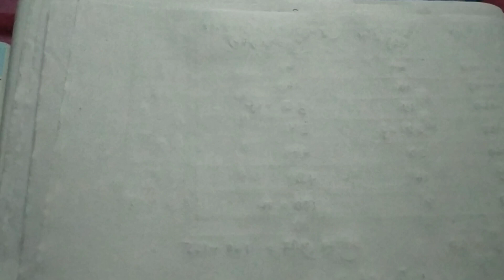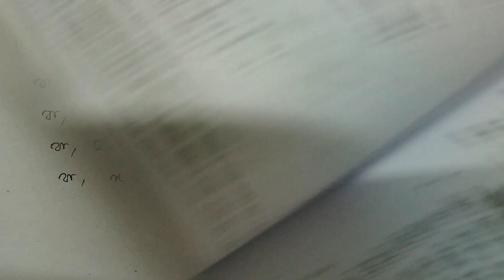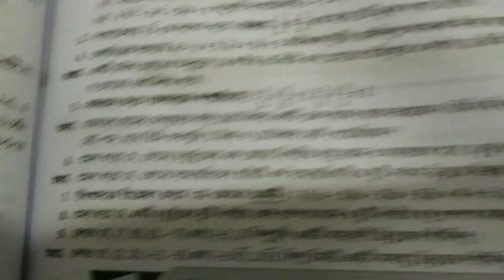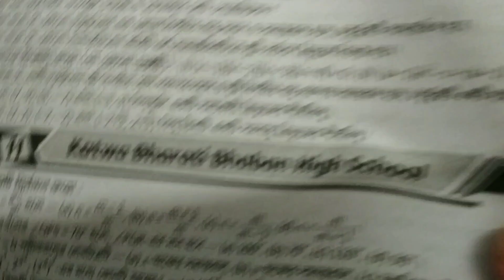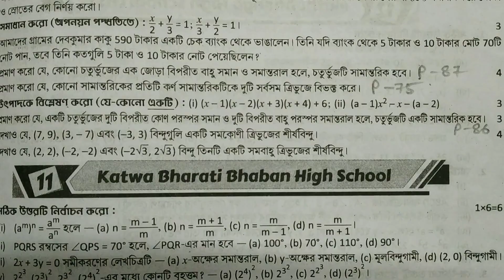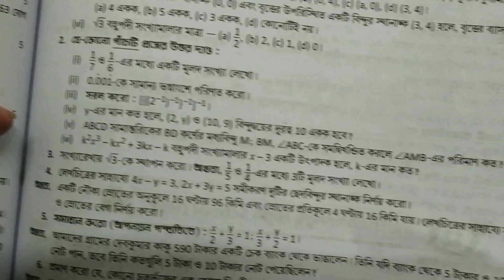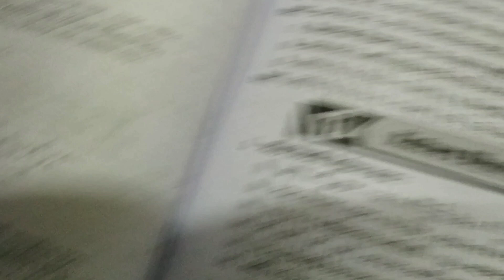Class IX,Ray & Martin Prasnabichitra Solution,1st Summative,Itahar Girls' High School(HS),2023,WBBSE